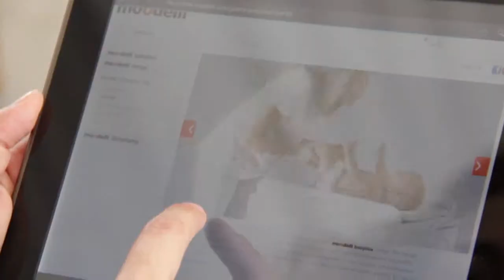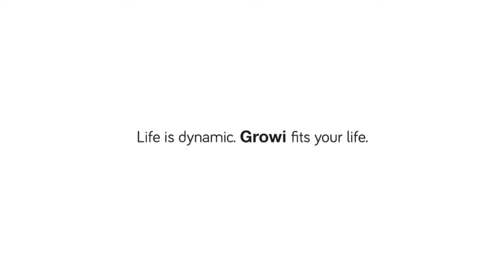moodelli® growi - Baby bouncer - High chair/ Chair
As the baby grows, he has different emotional and learning needs. Being connected to them in the early years is vital for their development. The versatility of the moodelli® growi highchair encourages eye contact and it also allows parents and children to participate in those special everyday moments: his first spoonful, the transition from bottle to cup, drawing his first words and pictures ... it fits your life.

Life is dynamic. Growi fits your life. moodelli® growi